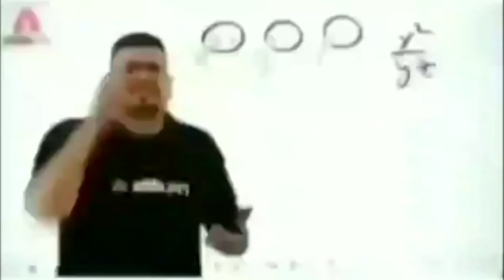I am back on youtube with full fun😂😂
l am back on youtube with full fun 😂
please support me ❤️
It's a funny vlog😂😂
I think 2k view

my 2nd channel= Nishu Rajput shorts